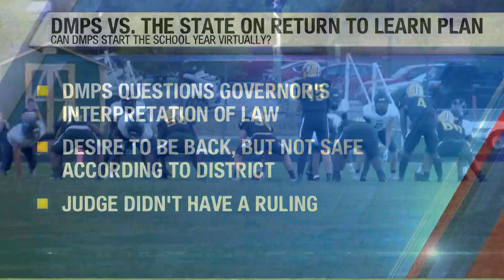Des Moines Public Schools football teams prepare for last game until further notice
Without in-person classes, Des Moines schools are not able to hold in-person sports or activities following a state ruling.